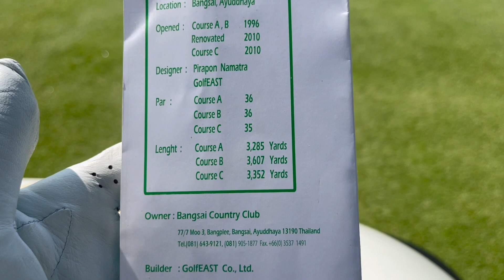Rick plays with the Bangkok Wanderers Golf Club at Bangsai Golf Club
Rick and Manow go to Bangsai Golf Club to play in a Stableford competition with the Bangkok Wanderers Golf Club. Gido and Emmy join in on the fun.